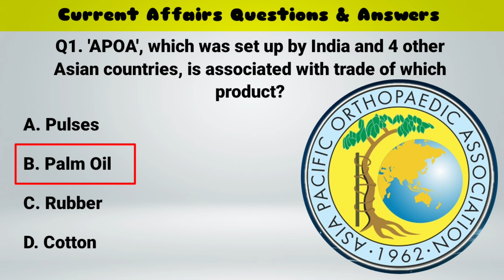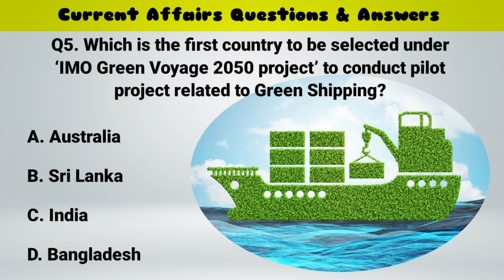Current Affairs (Nations & States)